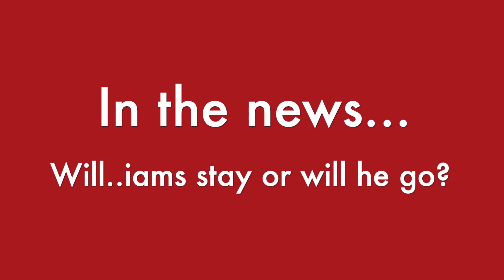Stoke City Vlogcast #48: Middlesbrough vs Stoke City Vlogcast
A disappointing draw against Rotherham United is overshadowed by strange team selections, fans booing the manager and the upcoming match against the capped one: Tony Pulis.

JJ's Productions produces daily content starting with video game gameplay and hopefully expanding in the future.